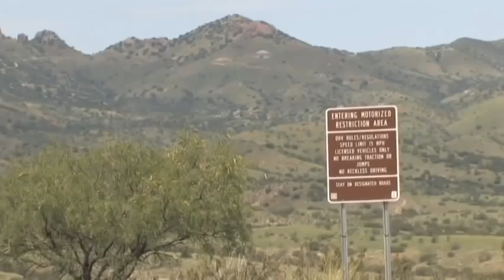Rosemont mine in Tucson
TZR correspondent John Collins Rudolf lays out the battle between Tucson residents and Rosemont Copper over the right to do heavy mining in the Santa Rita Mountains.